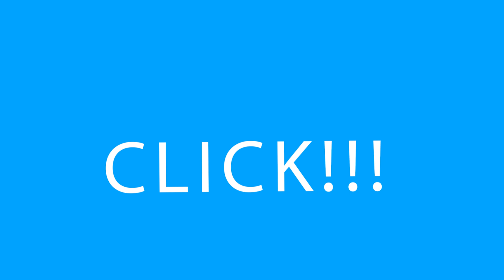Como asar PEPAS DE MARAÑON 😯🙀‼ | El patechucho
Por ASAR PEPAS DE MAÑARON me PASO ESTO 😒😯🙀‼ | El patechucho